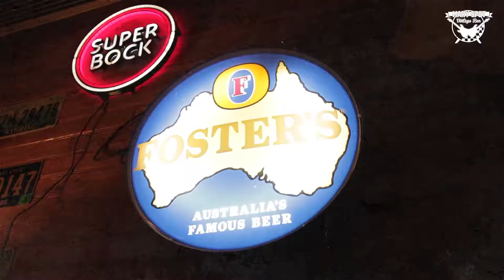Mary Spot Vintage Bar Matosinhos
Música ao vivo em Matosinhos